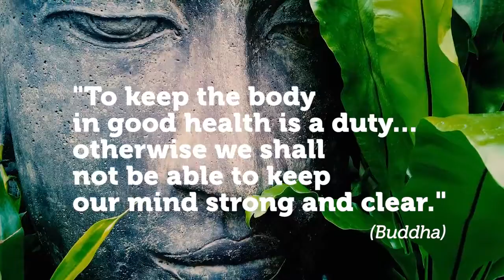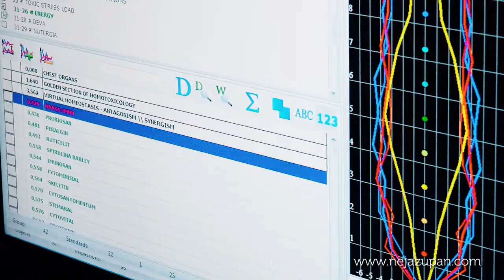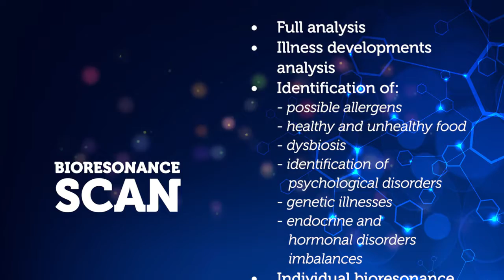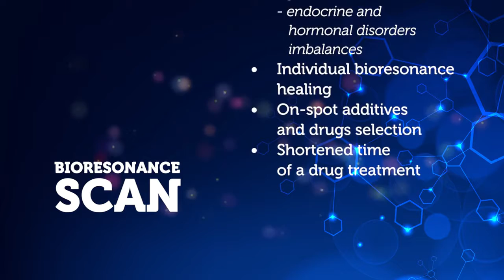BioInforma (get informed about your body)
BioInforma is healing with frequencies and energy. BioInforma helps you cure and prevent any disease, emotional, mental and spiritual stress. This brings optimal functioning to your body and state of wellbeing that enables you to follow your goals.